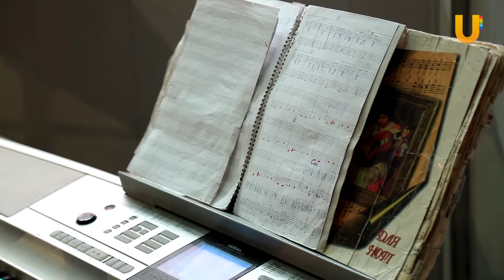Легендарный ансамбль имени Гаскарова из Башкирии вернулся на сцену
Легендарный башкирский ансамбль народного танца имени Файзи Гаскарова вернулся на сцену после долгого перерыва из-за коронавируса.

Чем занимались в это время артисты, не потеряли ли они мастерство и когда концерты? Наш корреспондент Эльнара Хасанова лично выяснила это.